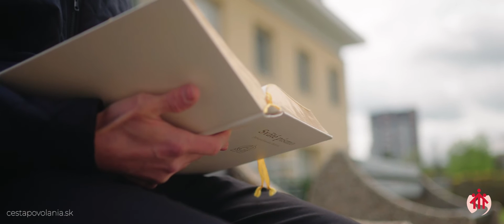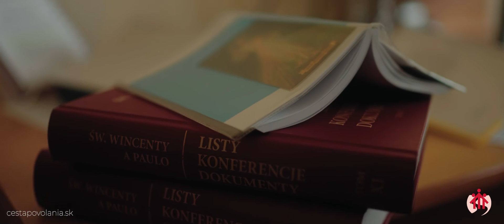Cesta rozlišovania povolania: Peter Majerčík